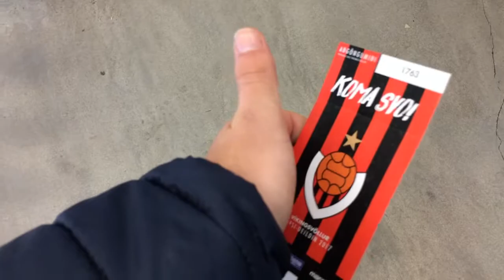iceland day 7